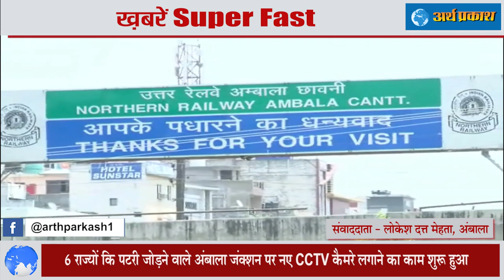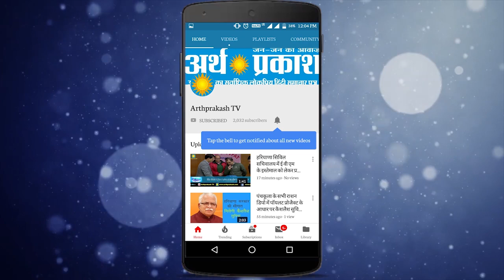ख़बरें Superfast : देखें दिन भर की बड़ी ख़बरों की Inside Story, चीन को सबक सिखाने के मूड में व्यापारी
भारत का व्यापारी चीन को सबक सिखाने की तैयारी में, 500 से भी ज्‍यादा 'मेड इन चाइना' प्रॉडक्‍ट्स की लिस्‍ट जारी
कन्‍फेडरेशन ऑफ ऑल इंडिया ट्रेडर्स ने 500 से भी ज्‍यादा 'मेड इन चाइना' प्रॉडक्‍ट्स की लिस्‍ट जारी की है। CAIT की अपील है कि इन उत्‍पादों का हालिया तनाव के बाद बहिष्‍कार किया जाए। इस लिस्‍ट में किचन आइटम्‍स, फैब्रिक, टेक्‍सटाइल्‍स, कपड़ों से लेकर जूलरी, फुटवियर, हैंडबैग्‍स, कॉस्मेटिक्‍स और इलेक्‍ट्रॉनिक प्रॉडक्‍ट्स शामिल हैं।

चंडीगढ़ में बदमाशों की हौंसले बुलंद एक युवती से छीना मोबाइल फ़ोन तो आंध्र बैंक एटीएम से लुटे लाखों
शहर में क्राइम रुकने का नाम नहीं ले रहा सेक्टर 45 कि रहने वाली युवती से बदमाश मोबाइल फ़ोन छीन भगा गए वहीँ  किशनगढ़ स्थित आंध्रा बैंक के एटीएम से 7 लाख 64 हजार 500 रुपए उड़ा लिए गए  आंध्र बैंक के प्रबंधक प्रवीन अग्रवाल ने जानकारी देते हुए बताया की ऑपरेशनल कोड केवल दो व्यक्ति ही जानते हैं। कोई बाहरी व्यक्ति ही ऐसा काम क़र सकता है |

सिटी ब्यूटीफुल में सेक्टर 43 का 43 वर्षीय व्यक्ति मिला कोरोना पॉजिटिव, शहर में संख्या हुई 371
चंडीगढ़ के पोर्स इलाके 43 सेक्टर में एक 43 साल का व्यक्ति पॉजिटिव पाया गया है। यह व्यक्ति बीमार होने के चलते GMSH-16 में एडमिट हुआ था।जब इसका कोरोना टेस्ट हुआ और रिपार्ट आई तो यह वायरस से पीड़ित पाया गया।  इसी के साथ अब शहर में संक्रमितों की संख्या 371 हो गई है|

मुलाना के कोविड-19 अस्पताल के बाथरूम में कोरोना संक्रमित मरीज ने किया फांसी लगाई
हरियाणा में अंबाला जिले के मुलाना में बने कोविड-19 अस्पताल के बाथरूम में कोरोना संक्रमित मरीज ने फंदा लगाकर आत्महत्या कर ली। मृतक की उम्र 52 वर्ष बताई जा रही है। घटना का खुलासा सुबह करीब 7:45 बजे लगा। मरने वाला मरीज यमुनानगर का था।

6 राज्यों कि पटरी जोड़ने वाले अम्बाला जंक्शन पर नए CCTV कैमरे लगाने का काम शुरू हुआ
उत्तर रेलवे अंबाला मंंडल के सबसे बड़े जंक्शन की सुरक्षा को लेकर हमेशा सवाल उठते रहे हैं। पुराने और धुंधले कैमरों चलते हर बार जंक्शन कि सुरक्षा पर सवाल उठते रहे हैं इस दौरान रेलवे के उच्च‌ा‌‌धिकारी भी कई बार स्टेशन के दौरे पर आए और वहीं कई रेल प्रबंधक भी बदल गए, किन्तु अत्याधुनिक कैमरों की योजना सिरे नहीं चढ़ पाई। लेकिन अब रेल यात्रियों और सुरक्षा एजेंसियों कि बरसों पुरानी मांग पूरी हो गई है। छावनी जंक्शन पर कैमरे लगाने की प्रक्रिया शुरु हो चुकी है।

पंजाब में लॉक डाउन के दौरान नशा छोड़ने की तरफ बढ़ा युवा
पंजाब में कर्फ्यू और लॉक डाउन के दौरान कोरोना से जंग में किये गए प्रयासों पर पंजाब सरकार में स्वास्थ्य मंत्री, बलबीर सिंह सिद्धू ने अर्थ प्रकाश से विशेष बातचीत की बातचीत में मंत्री सिद्धू ने बतलाते हुए कहा कि इन 3 -4 महीनों में पंजाब के युवाओं ने शराब के ठेकों की तरफ से रूख बदल नशा मुक्ति की तरफ रूख किया और करीब डेढ़ लाख युवाओं ने लॉक डाउन में नशा मुक्ति केंद्रों में पंजीकरण करवाया है साथ ही स्वास्थ्य विभाग में सुधर के लिए जल्द ही 7500 भर्तियां की जाएँगी